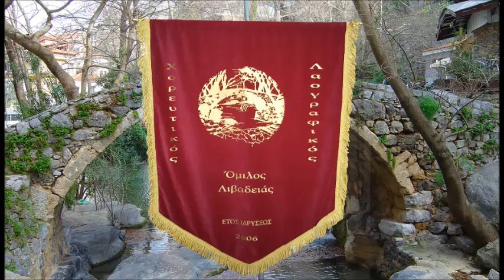ΧΟΡΕΥΤΙΚΟΣ ΛΑΟΓΡΑΦΙΚΟΣ ΟΜΙΛΟΣ ΛΙΒΑΔΕΙΑΣ 12ο Σεργιάνι στη παράδοση 2018 Μοναστηράκι Δράμας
Ανοιχτό θέατρο Κρύας  Λιβαδειά

12ο Σεργιάνι στη παράδοση.

Η διδασκαλία των χορών έγινε από τον κ. Γιώργο Φούντζουλα σε συνεργασία με τον κ. Ζυγογιάννη Δημήτρη.

Χρησιμοποιήθηκαν ενδυμασίες από το βεστιάριο της κ. Βάλβη Κατερίνας

24 Ιουνίου 2018

Έπαιξαν οι μουσικοί:

Χαρίτων Χαριτωνίδης  γκάιντα

Διονύσης Ζώης   κρουστά